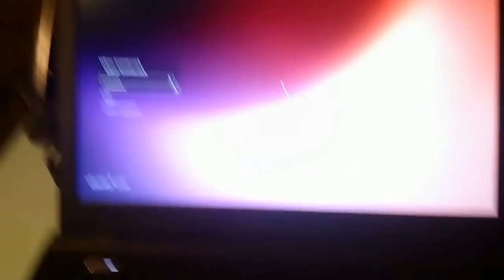Uruchamianie Ubuntu 13.04 - dysk SSD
Jak szybko wstaje Ubuntu na dysku SSD?
W moim przypadku 10 sekund + 3 sekundy z ekranu logowania do gotowego systemu